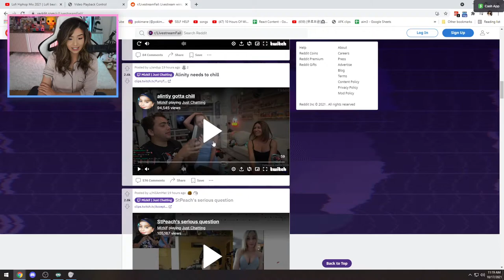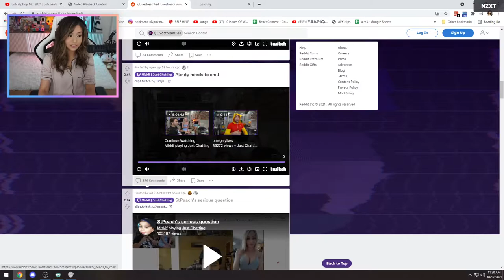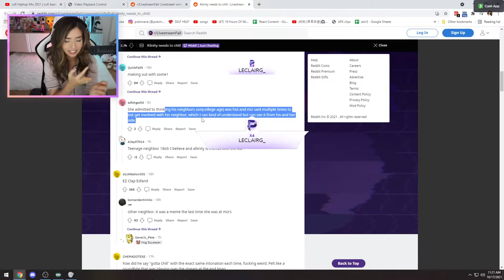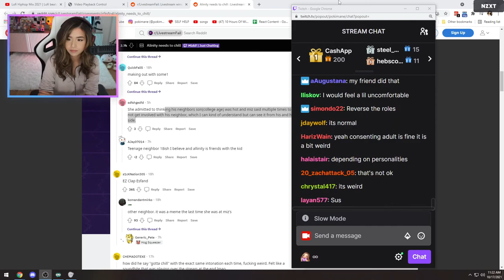Pokimane reacts to Alinity being exposed by Mizkif